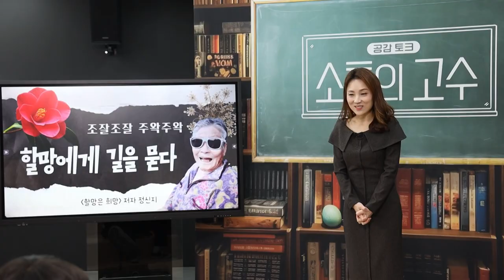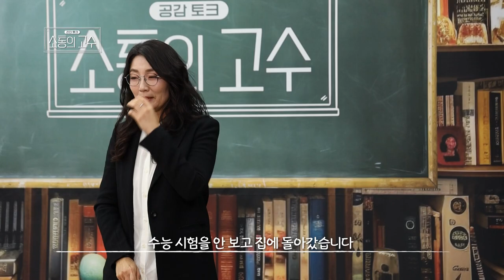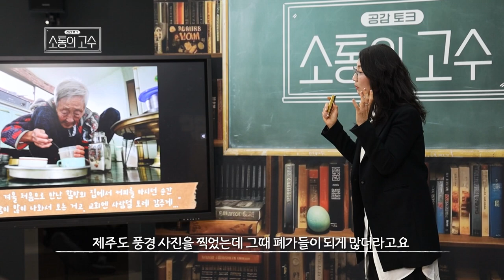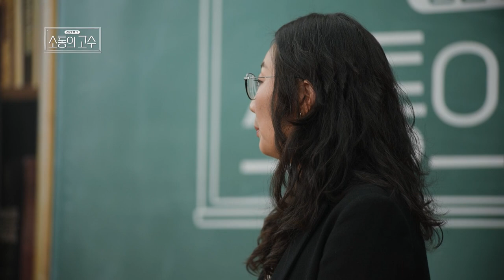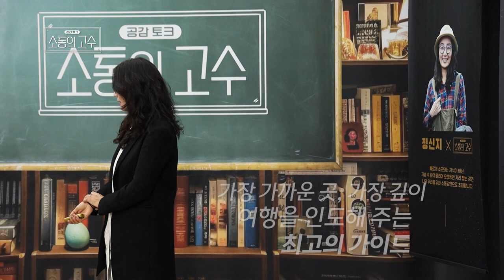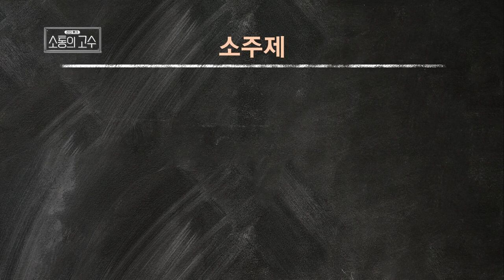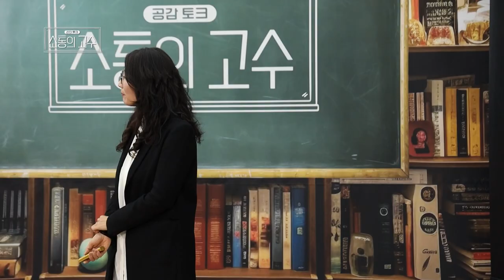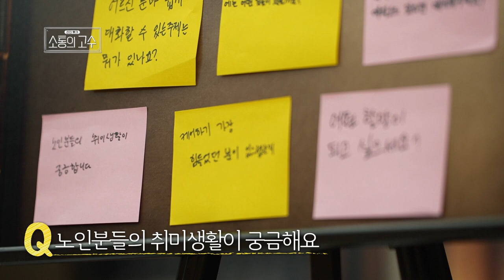일제강점기와 4.3과 한국전쟁을 겪은 할머니들의 이야기| 정신지 작가 | 5화 [소통의 고수2]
5화  "할망에게 길을 묻다"
- 일제강점기, 4.3, 한국전쟁을 겪은 할머니들의 가슴 깊은 이야기
- [할망은 희망]의 저자 정신지 작가의 소통에 대한 강연
- 우리시대 할머니 할아버지들이 젊은 세대에게 전해주는 위로와 상담